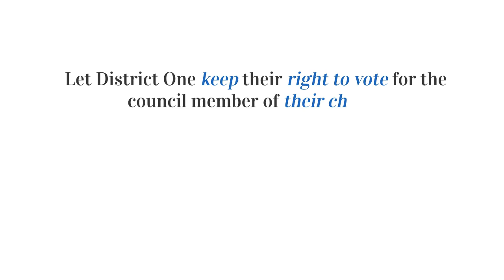Reason #5 to Recall Kori Jensen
Counting Down the Top 5 Reasons to Recall Kori Jensen
Reason #5